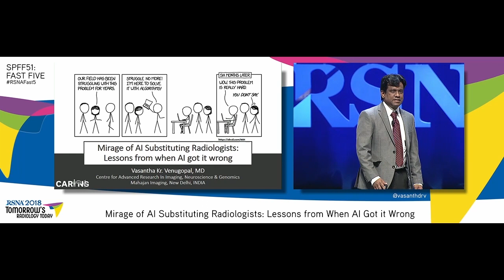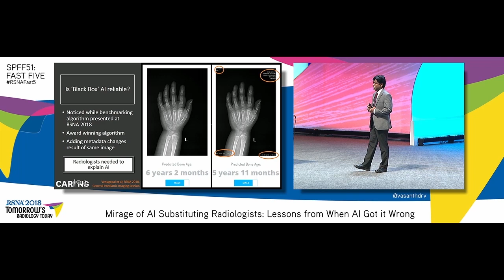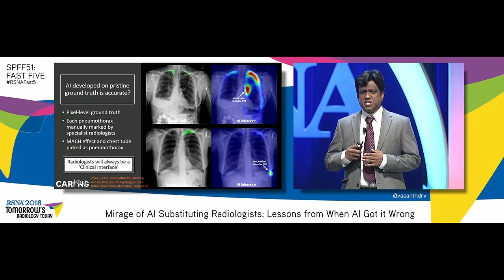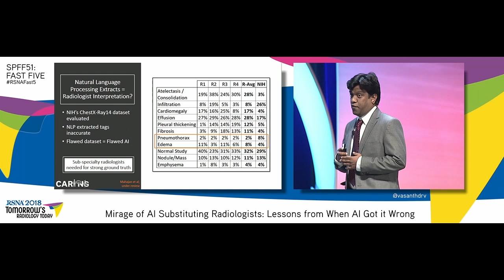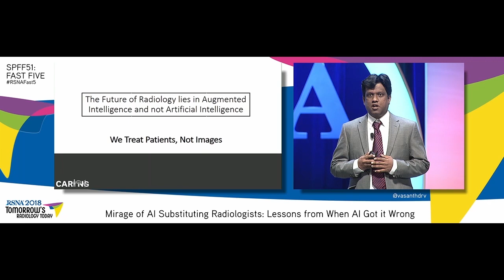Fast 5: Mirage of AI Substituting Radiologists: Lessons from When AI Got it Wrong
The RSNA Fast 5 is an engaging, fast-paced opportunity to share new ideas that takes place at the RSNA Annual Meeting in Chicago. Five speakers each had five minutes to present a non-clinical topic that embraced tomorrow’s medical imaging discoveries. (Recorded November 2018)

Speaker: Dr. Vasanthakumar Venugopal, MD

Topic: Mirage of AI Substituting Radiologists: Lessons from When AI Got it Wrong